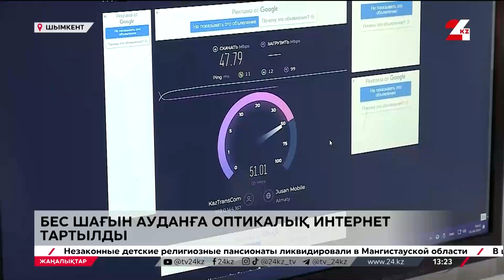Шымкентте 5 шағынауданға оптикалық интернет тартылды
Шымкентте 5 шағынаудан талшықты оптикалық интернетпен қамтылды, деп хабарлайды 24KZ.